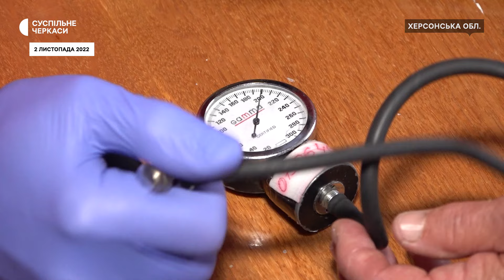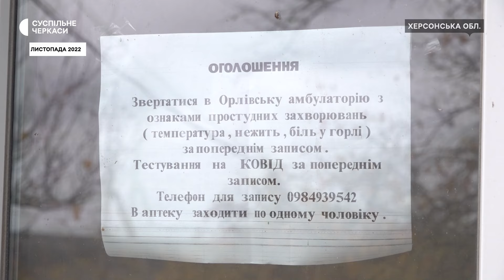«Кров холоне у жилах», — лікар швидкої про історії з деокупованих територій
Вражає сила людей, які там залишились, — так про роботу на деокупованих територіях розповідає лікар екстреної допомоги Андрій Юров. В бригаді «швидкої» в Черкасах він працює сім років, першим виїжджає на місця влучань, реанімує потерпілих. Нині представлятиме Україну на європейському рівні й колегам в Копенгагені розкаже, як трансформувалася медицина катастроф під час війни. Більше про це дивіться в інтерв'ю Суспільному.